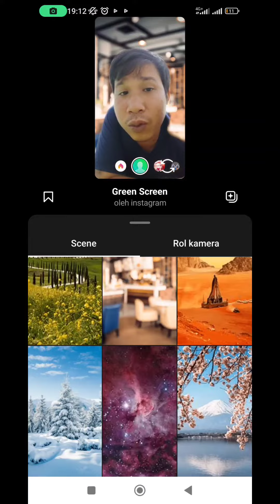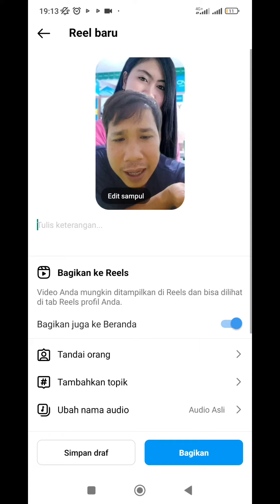UPDATE BARU INSTAGRAM!!! Cara Ganti BACKGROUND VIDEO REELS Otomatis, ANTI RIBET Tanpa Aplikasi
Buat kamu yang belum tau, sekarang kita bisa mengganti background/latar belakang dari video REELS instagram

Background yg digunakan juga sangat menarik dah bahkan kamu bisa mengganti dengan foto atau video yang ada di galeri HP mu

Ganti background otomatis REELS ig ini merupakan update baru dari instagram

penasaran seperti apa sih tampilannya, simak aja langsung video nya disini, semoga bermanfaat